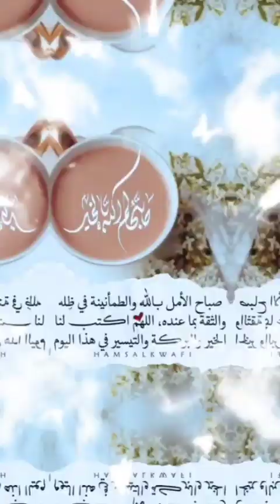من_اقوال_الرسول صلى الله عليه وسلم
قال ﷺ: "من سأل الله الجنة ثلاث مرات،
قالت الجنة: اللهم أدخله الجنة
ومن استجار من النار ثلاث مرات، قالت:
اللهم أجره من النار".

اللهم إني أسألك الجنة، اللهم إني أسألك الجنة
اللهم إني أسألك الجنة
اللهم أجرني من النار، اللهم أجرني من النار
اللهم أجرني من النار
وللمتابعين وسائر المسلمين.❤❤❤❤❤
تباعونى على قناتى على اليوتيوب استفيد معانا